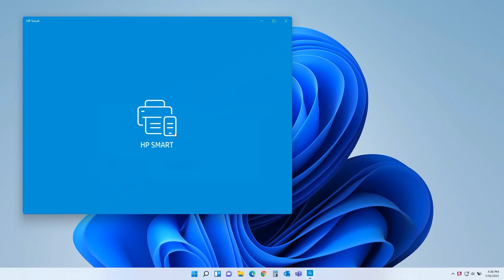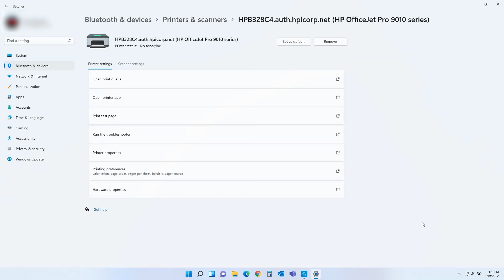Configurar impresora HP conectada por cable con HP Smart en Windows 11 | Impresoras HP | HPSupport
Descubra cómo configurar una impresora HP con conexión por cable utilizando HP Smart en Windows 11.